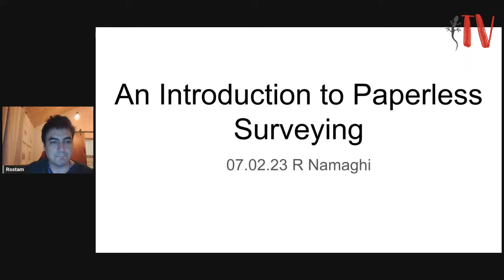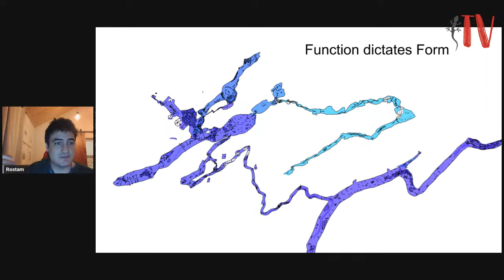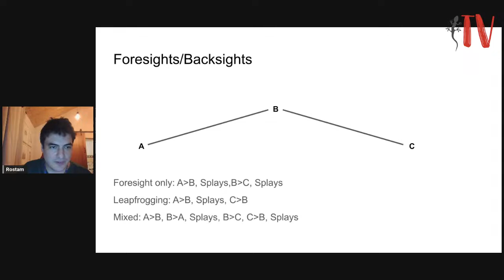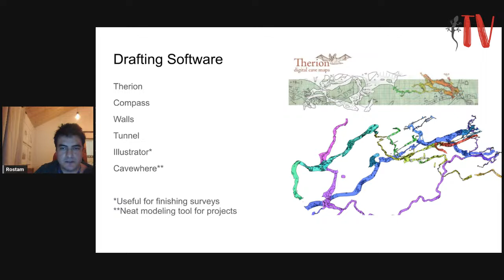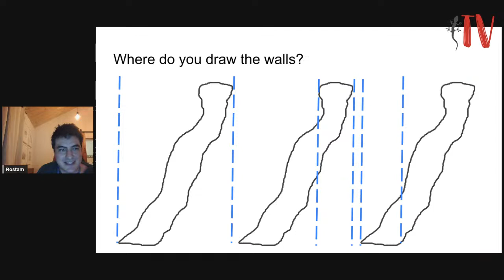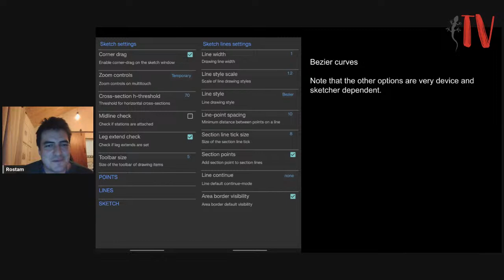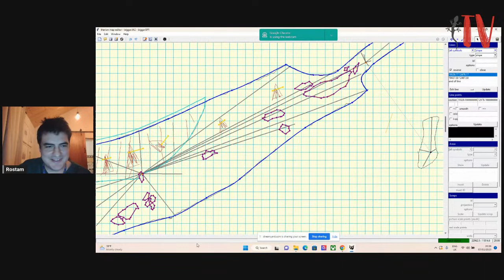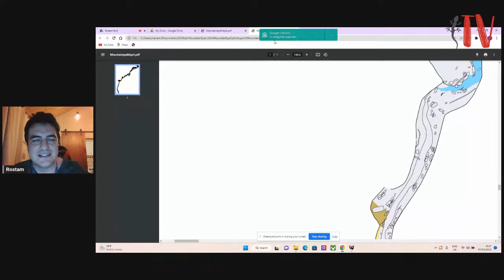An introduction to paperless surveying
We are very happy to announce that Dr Rostam Namaghi will share with us his knowledge & tips about paperless cave survey!
The outline of the presentation:
- How to plan a project
- What equipment you can use, limitations
- Surveying methodology
- Available software & post processing
- Topodroid - how to set up topodroid for your device
(please have TopodroidX installed and ready!)
- Therion - basics of how to draw & process
- Questions!
Α few words about our guest Dr Rostam Namaghi MBChB:
14 years of caving experience with approximately 700 trips recorded. 16 Expeditions to various countries in Europe/Asia/Africa/North America. Primarily a paperless surveyor using Topodroid/Therion but familiar with Pocketopo, SexyTopo and traditional surveying methods.
Started caving with Sheffield University Speleological Society, now a member of the Wealden Cave and Mine Society. Was Publications & Information Officer, and Youth and Development Officer of the British Caving Association 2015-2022.
Author of ‘The Anthology of Speleomusic: The Sheffield Edition: Volume 6’ ISBN-10: 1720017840
Language of presentation: English

"In order to make the most out of the survey training coming up on the 7th of February it would be good if you could:
1) Download TopoDroid X - the standard version on google play is no longer being updated, for reasons why please visit the webpage below. Don't worry if this doesn't work, we can still use the older version on GooglePlay but the menu layout is a little cluttered and some of the operations are done slightly differently
2) Download Therion - the download page can be found below. I'd recommend downloading the sample cave data on that page.
Please note that most of my presentation is focused on Topodroid but that I want to show how it relates to Therion and things you can do that can make drafting at a later date much easier.
Bonus things to have a look at ahead of time:
- if you set your activity level in Topodroid to 'Tester' and enable additional palettes you can download extra symbol sets and see which ones you might actually use! "
thank tou Rostam!